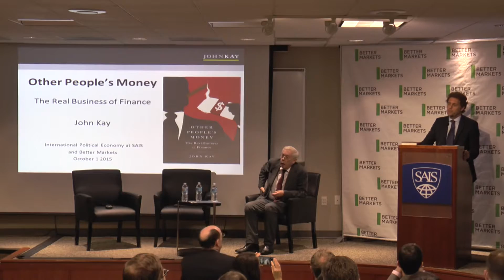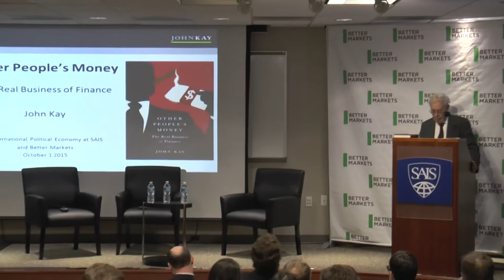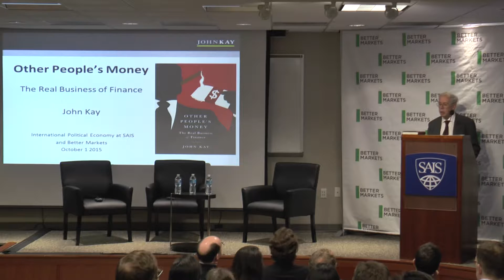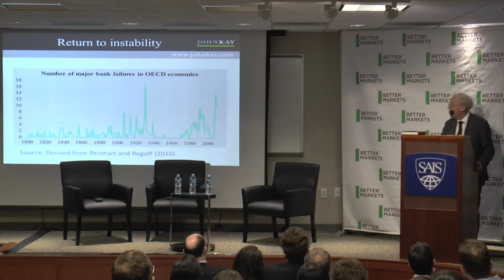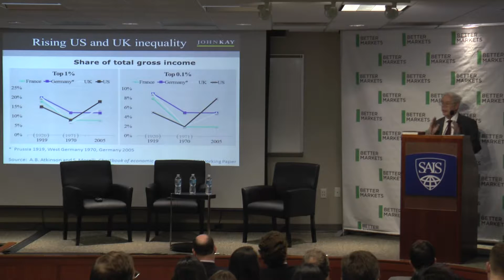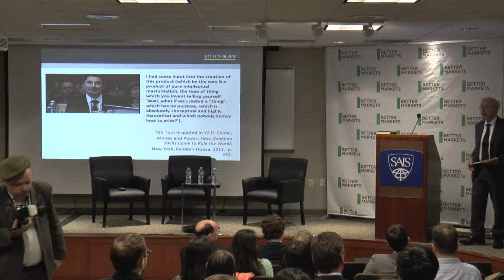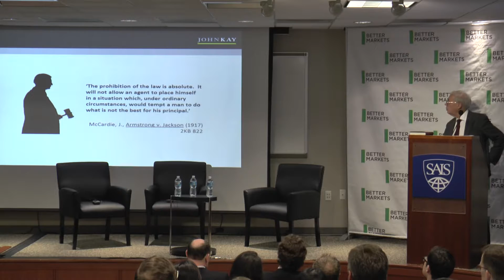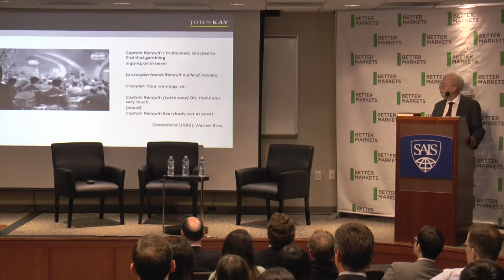SAIS and Better Markets' Book Launch for John Kay's Other People's Money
The International Political Economy program at SAIS and Better Markets host a book launch for John Kay's Other People's Money, a must-read for anyone concerned about preventing another devastating financial crash. The event, held on Thursday, October 1st in Washington DC, was moderated by Matthias M. Matthijs, Assistant Professor of International Political Economy at SAIS, and features remarks and questions from Better Markets President and CEO Dennis Kelleher.